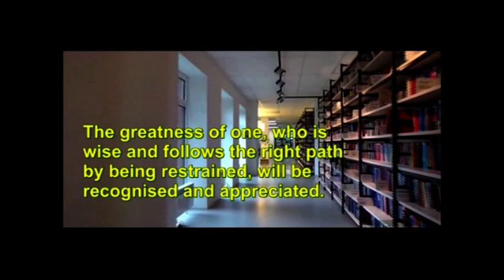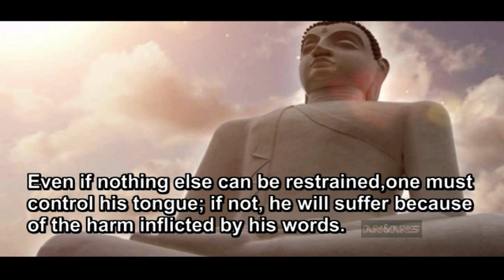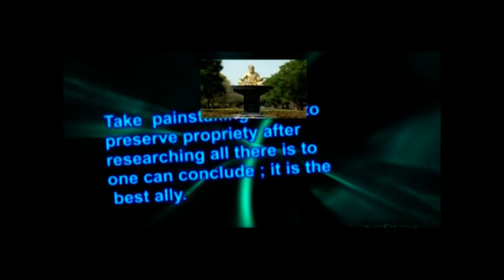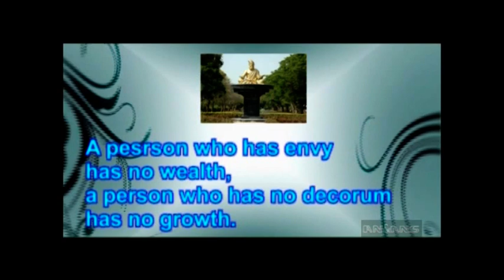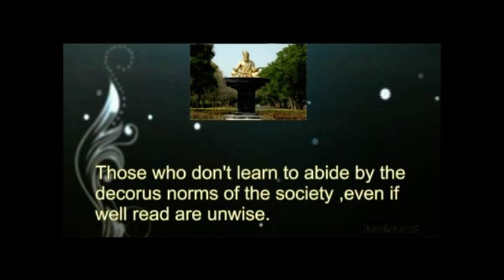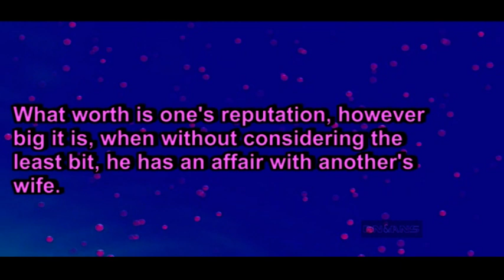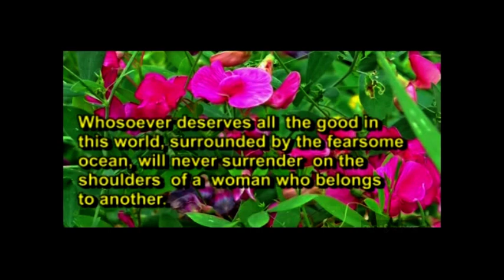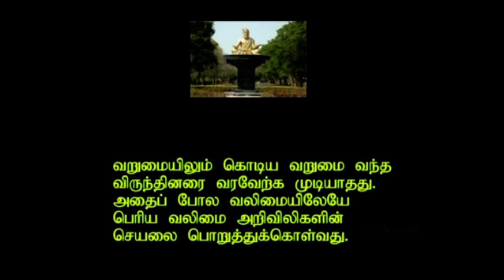Thirukural - Aratthuppal - 08